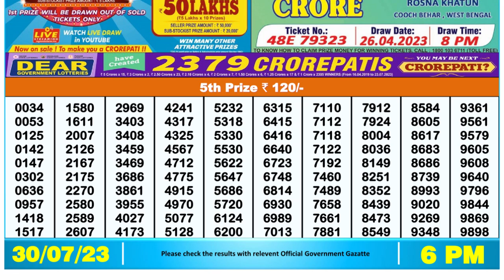🔴Dear Lottery Sambad Live 6pm today 30.07.23 Nagaland State Lottery Result